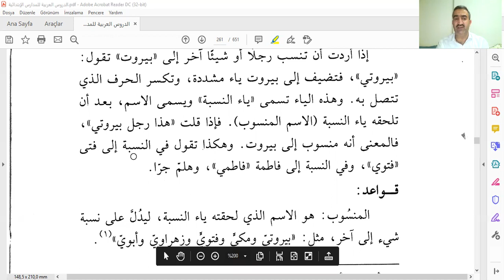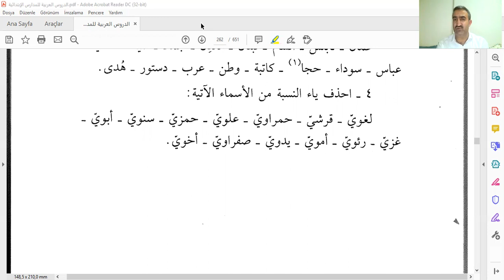Kolay Arapça Dersleri 2 Bölüm 57 İsmi mansub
Derslere devam...